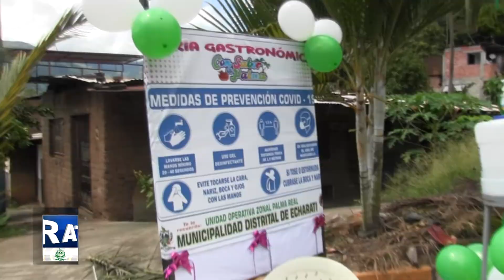FERIA GASTRONÓMICA CON SABOR A PALMA - PRÓXIMO EVENTO EL VIERNES 21 DE MAYO